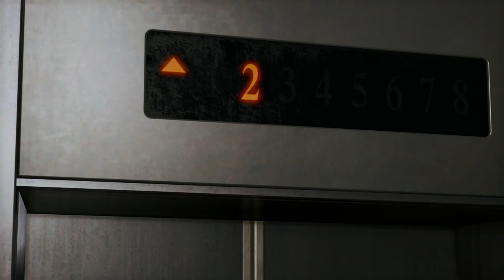【LOST JUDGMENT】入れ食いのマンション #40